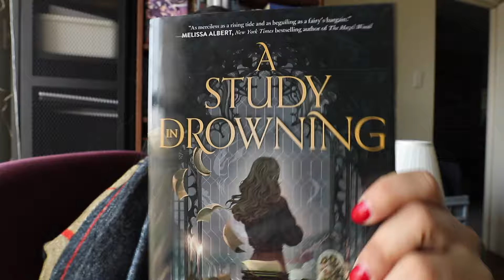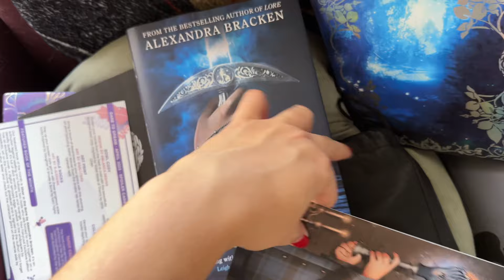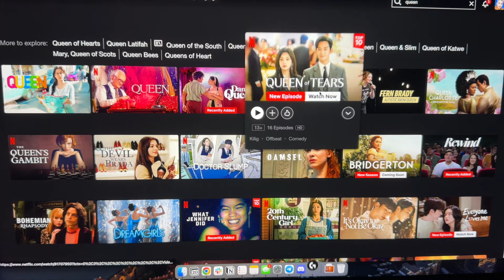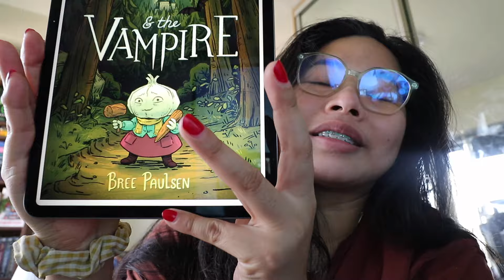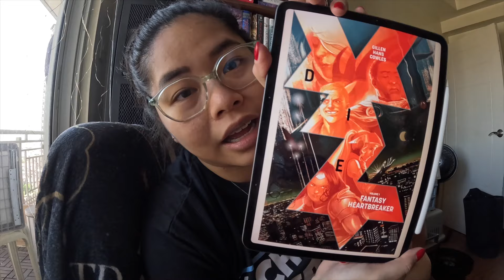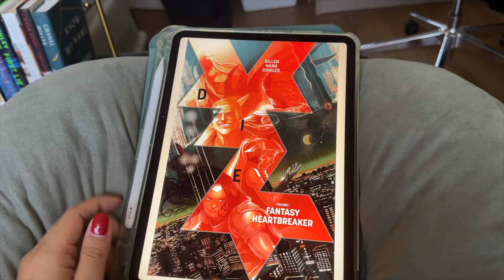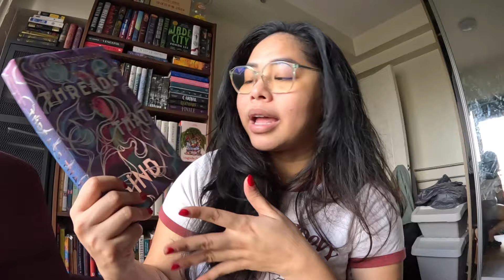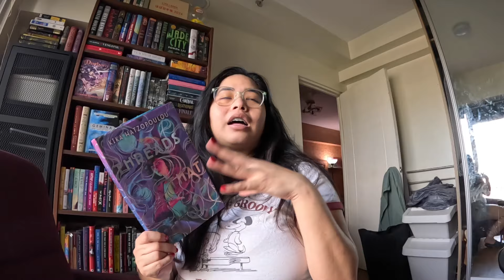can i finish my tbr? 🤔 magical readathon reading vlog 📚 ya fantasy, door?! romance, graphic novels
am i actually gonna complete my magicalreadathon tbr for the first time? a bit of a chattier reading vlog but i hope it can keep you company as you read your books!

✳︎ BOOKS MENTIONED ✳︎
📘 threads that bind - kika hatzopoulou
📘 so let them burn - kamilah cole
📘 garlic and the vampire, garlic and the witch - bree paulsen
📘 die vol. 1 - kieron gillen
📘 unhinged - vera valentine

📚 Bookish Wishlist 💖

🌈  Subs: 615